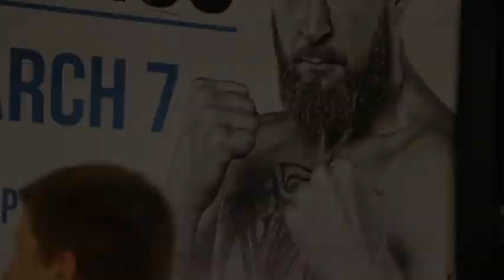BEAST! EFE AJAGBA v RAZVAN COJANU (OFFICIAL) HEAD-TO-HEAD @ FINAL PRESS CONFERENCE / PBC / BROOKLYN